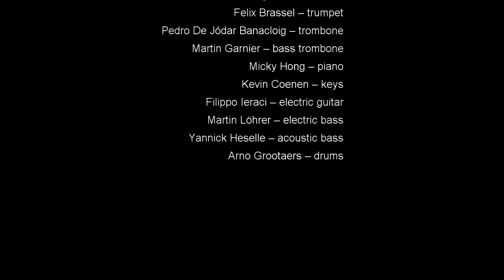Fringe Orchestra | Ludwig and Beyond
Fringe Orchestra is the annual collaboration between the Fluid Orchestra and the Conservatory of Maastricht. This edition, Fluid Orchestra leader Jesse Passenier composes a daring crossover, featuring DJ Vindictiv, trumpeter Carlo Nardozza and saxophonist Frank Deruytter.

Made up of students and alumni of the Conservatory of Maastricht, the line-up merges and summarizes three conventional formations: the symphony orchestra, the big band and the electric band. This is in alignment with the mix of styles that Passenier sets out to bring to the stage, exploring the boundaries of classical, jazz, funk, drum 'n bass and hip hop.

Recorded live at AINSI, Maastricht

Ft. DJ Vindictiv - turntable
Carlo Nardozza - trumpet & flugelhorn
Frank Deruytter - tenor saxophone

Fringe Orchestra
Jorik Bergman – flute / piccolo
Pierre Vyncke – alto saxophone / clarinet
Gregor Oehlmann – alto Saxophone
Robin Rebetez – tenor saxophone / bass clarinet
Katharina Pfeifer – tenor saxophone
David Jans – baritone saxophone
Hugo Pieters – horn
Felix Brassel – trumpet
Pedro De Jódar Banacloig – trombone
Martin Garnier – bass trombone
Micky Hong – piano
Kevin Coenen – keys
Filippo Ieraci – electric guitar
Martin Löhrer – electric bass
Yannick Heselle – acoustic bass
Arno Grootaers – drums

Powered by the Fluid Foundation
and Conseratorium Maastricht